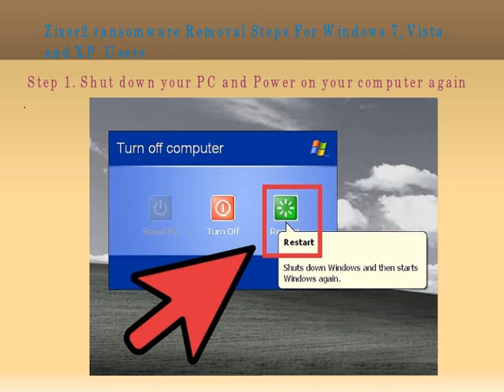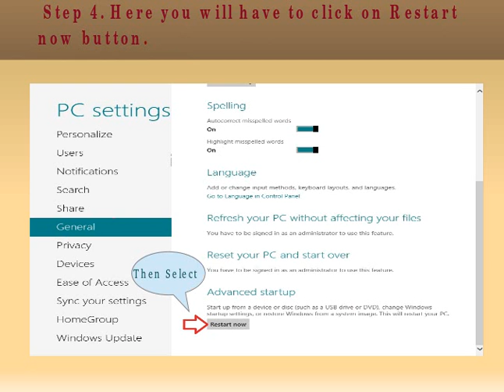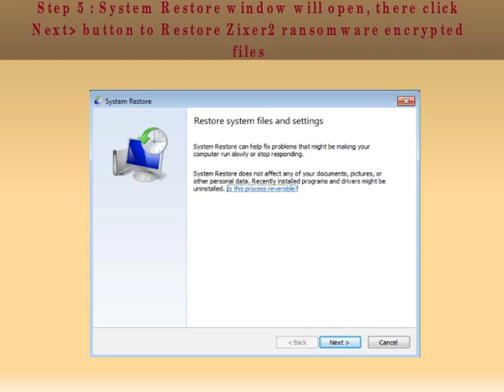Uninstall Zixer2 ransomware From Win (XP/Vista/7/8/10)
To learn easy steps on the instant removal of Zixer2 ransomware from the PC, refer this video as it includes proven working steps regarding the particular purpose. Source